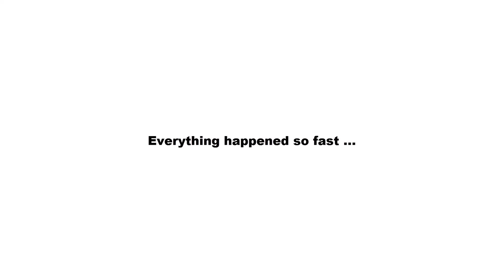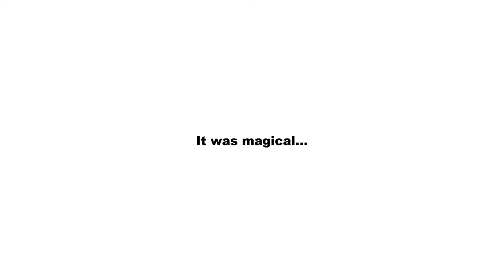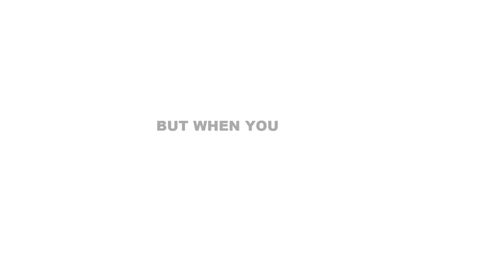ZMR after 1 year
Thank you EN MASSE by adopt me, when my ZMR BR version (MARS) abandoned me.

Musics:
1 - Josh_Woodward_-_The_Handyman_s_Lament;
2 - Dave_Imbernon_-_Heartbeats.